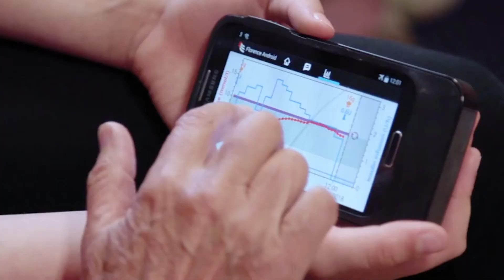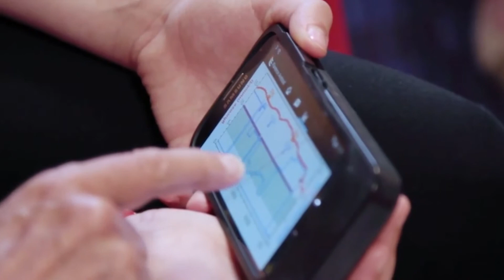World's First Artificial Pancreas App!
vaccine for childhood virus could help prevent type 1 diabetes

Study shows COVID-19 impacts blood glucose levels among those with type 1 diabetes